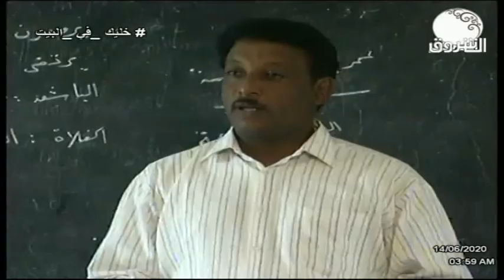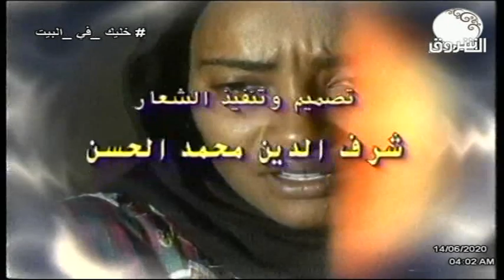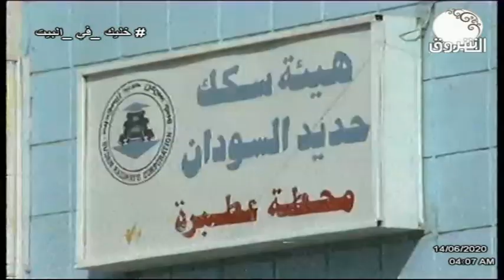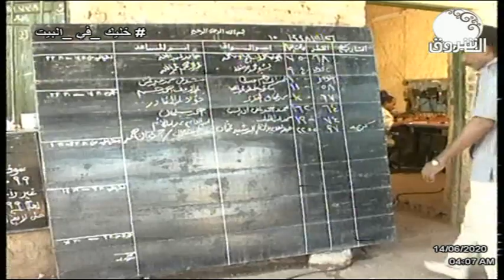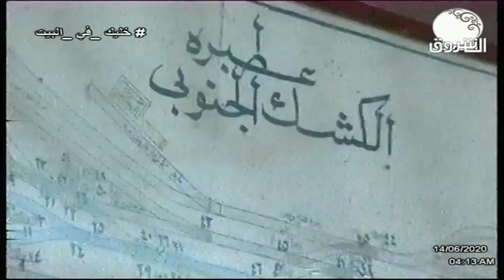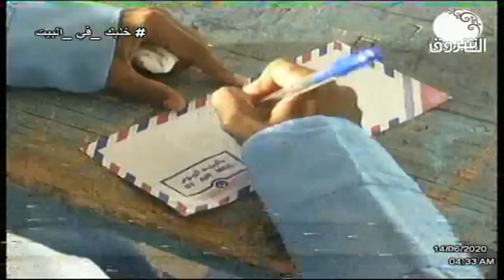المسلسل السوداني الشيمة ــ الحلقة الأولى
الشروق_ الفضائية
Ashorooq Tv
ـــــــــــــــــــــــــــــــــــــــــــــــــــــــــــــ